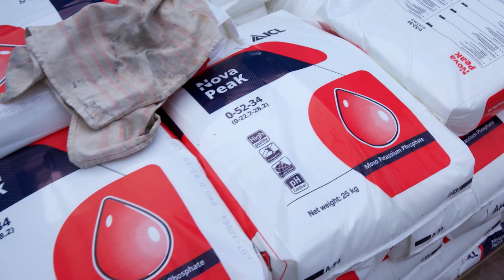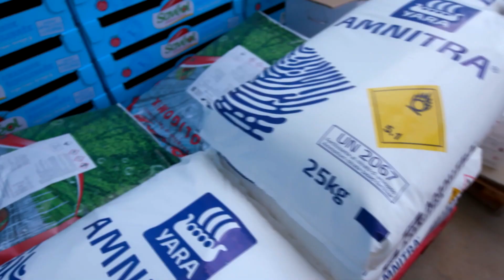Une culture de tomates cerises sans pesticides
Des insectes prédateurs qui remplacent les produits chimiques dans les plantations.